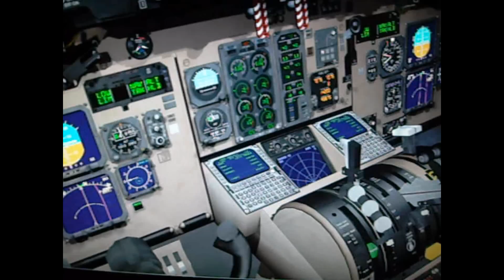FSX coolsky landings